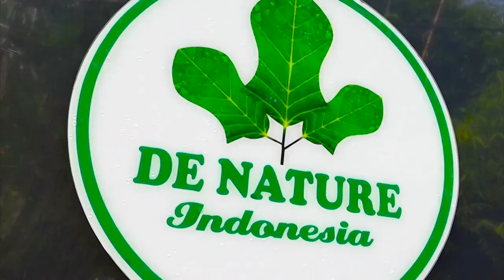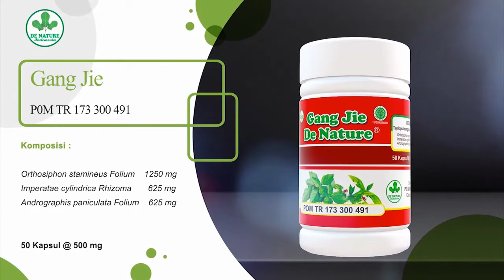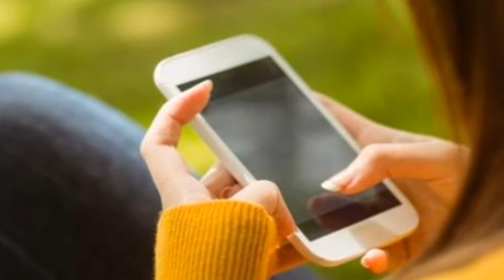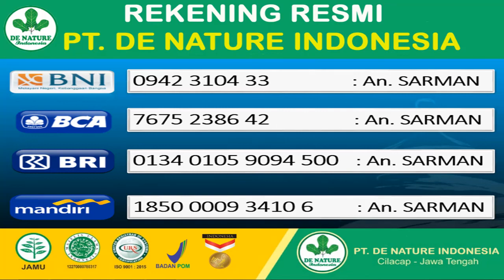HUBUNGAN SEX TANPA MENGGUNAKAN KONDOM DAPAT TERTULAR SIPILIS DAN GONORE: Ciri Ciri Sipilis Pria wani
HUBUNGAN SEX TANPA MENGGUNAKAN KONDOM DAPAT TERTULAR SIPILIS DAN GONORE: Ciri Ciri Sipilis Pria Wanita

SEX BEBAS PENYEBAB SIPILIS

SPESIALIS PENYAKIT SIPILIS DE NATURE
✓Original Produk De Nature
 ✓100% insya Allah Amanah
 ✓Barang di Jamin Sampai alamat.

 SPESIALIS SIPILIS DE NATURE Official Center WA✓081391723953

 Khasiat Obat Sipilis De Nature :
Mengobati raja singa (Sipilis), kencing nanah (Gonore)
Menghilangkan perih dan sakit karena sipilis
Mengobati gatal-gatal pada daerah kelamin Aman dan ampuh untuk wanita hamil dan menyusui Lulus Uji BPOM, MUI, dan Dinas Kesehatan RI
Sebagai antivirus
Mengobati infeksi saluran kencing
Mengobati kencing nanah
Mengobati sipilis Untuk memulihkan stamina
Memperbaiki jaringan sel pada bagian urectric
Menjaga kesehatan tubuh
Mengobati infeksi kandung kemih